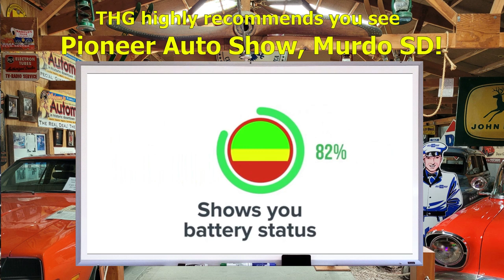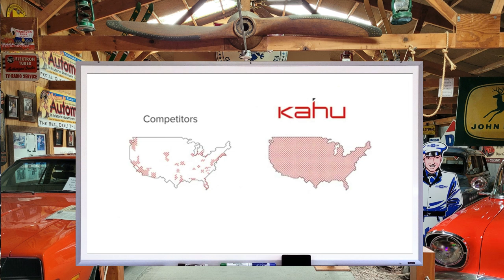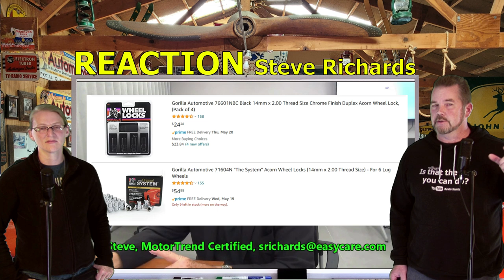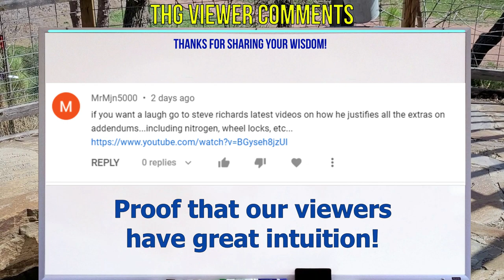NEVER PAY FOR CAR DEALER ADDENDUMS (RIP OFF) REACTION Steve Richards: The Homework Guy Kevin Hunter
CAR DEALERS LOVE ADDENDUMS! WHY? Because they are often marked up 5-10 TIMES their actual value! They are nothing but FLUFF!

A CAR DEALER WANTS TO:
1. SELL every car for the Highest Possible Price.
3. LOAD every Car Deal full of Fees and Finance Products.
4. OFFER Lowball numbers on every Trade Vehicle.

THE HOMEWORK GUY TEAM (THG) HELPS CAR BUYERS TO:
1. BUY a Car from Dealers or Private Party Sellers at the Lowest Price.
2. PAY Cash or Finance with their own Bank or Credit Union.
3. DECLINE Dealer Fees and Finance Products.
4. TRADE / SELL their current vehicle for the Best Value.

1. What you need to know before buying a car.
2. Information you need when buying a car at a dealership.
3. Benefits of Buying a Car from a Dealership or Private Party.
4. Questions to ask at a Dealership
5. Car buying tips and tricks from the experts
6. How to Buy and Pay for a Car with Cash
7. Using Carmax, Edmunds, TrueCar, Autolist, or Kelley Blue Book for Car Pricing Info.
8. Buying a Car out of state.
9. Taking Control of the entire Car Buying Process.
10. What to do if Scammed.
11. Illegal things Car Dealers can do.
12. Understanding Dealer Financing Tricks
13. How to Avoid Dealer Scams.
14. Reactions to Sales Training conducted by Car Trainers.